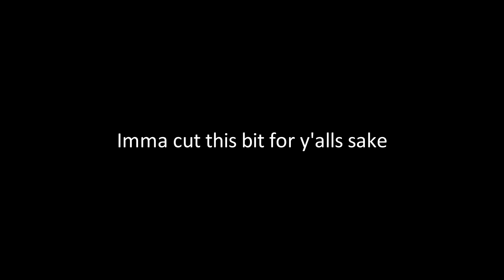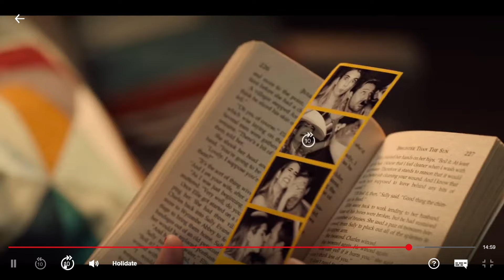Holidate Might Be Netflix's Worst Yet...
Install Raid for Free ✅ IOS ✅ ANDROID ✅ PC and get a special starter pack 💥 Available only for the next 30 days

Aaron and Jo watch Holidate for the first and last time.

smash like